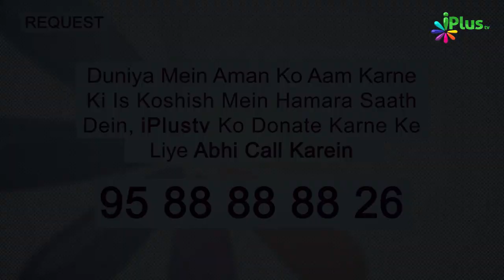Dusri Shadi Karne Ke Fayde Aur Positive Asraat | Dusri Shadi Episode 21 | iPlus TV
Dusri Shadi Karne Ke Fayde Aur Positive Asraat | Dusri Shadi Episode 21 | Shaikh Shaban Bedar | Shaikh Kifayatullah Sanabili | Shaikh Sarfaraz Faizi | iPlus TV